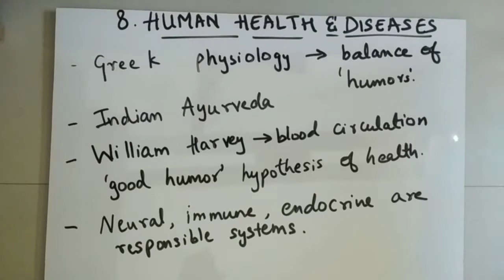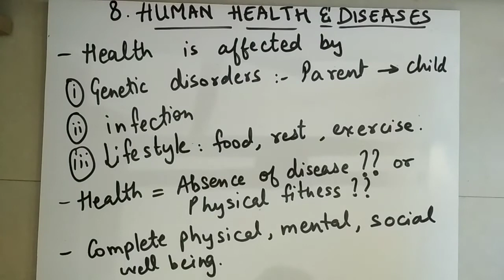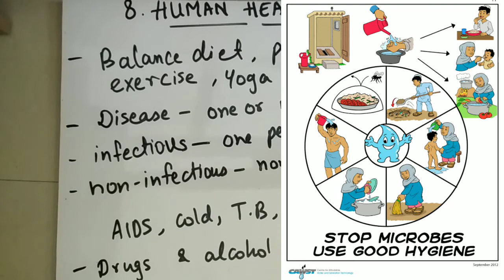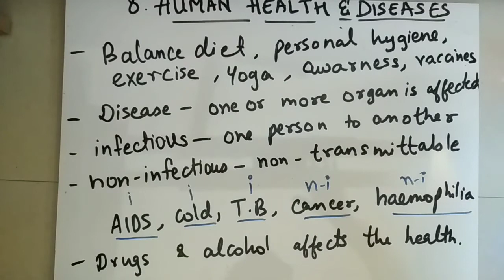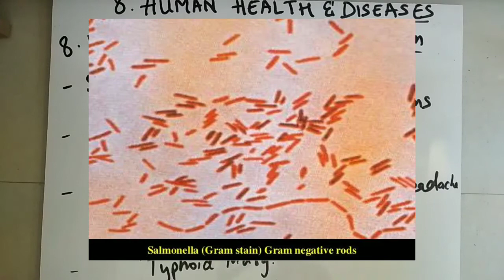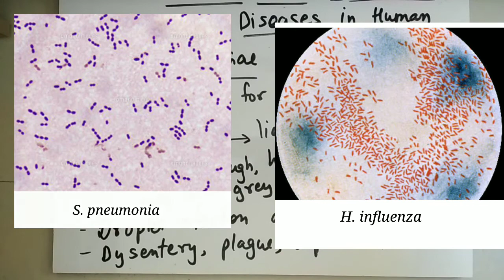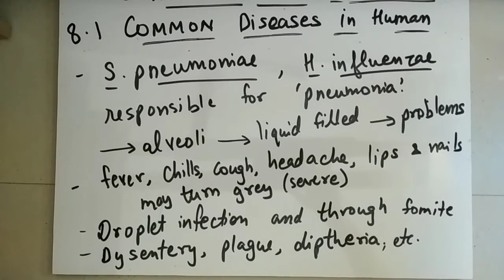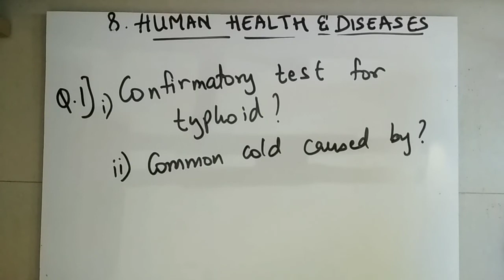HUMAN HEALTH & DISEASES PART 1 (12th, NCERT)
Hello CURIOUS MINDS...! This is the PART 1 of CHAPTER 8 of your class 12th NCERT book HUMAN HEALTH AND DISEASES , I've made this video for my students and all of those who are interested in the subject that I have my utmost love for "BIOLOGY"

In this video we'll learn the CHAPTER 8 HUMAN HEALTH AND DISEASES from NCERT CLASS 12th, the contents are strictly from the NCERT textbook and some applications of the same are discussed.

I've tried to cover all the topics out there in the textbook. Hope you understand the topics and for any questions and queries you can comment the same I'll try to solve them.

I've made the contents bilingual so that it is easier for students to understand.

This video covers all the topics from the INTRODUCTION of the chapter and 8.1, here I've discussed about HEALTH in general along with common disease causing organisms, What is PATHOGEN and PARASITE, what actually is COLD..?

Also I'll answer the most intriguing question, WHY DO WE SUFFER FROM SEASONAL VIRAL FLU EVERY YEAR?

It'll be more helpful if you have the textbook handy while viewing this.
This chapter is not only important for your boards or entrance exam point of view but also to everyone who wants to know about HUMAN BODY, DISEASES,  HEALTH AND ADDICTIONS.

P.S- I'm not an expert video editor so please spare the background sounds and glitches if any.

Prof. Kunj Joshi